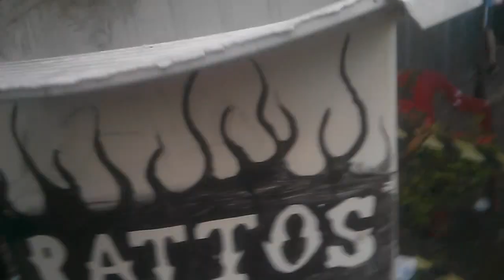Tanquinho de caipirinha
25 anos Rattos MC -  Paranapiacaba 19-20.abr.2014